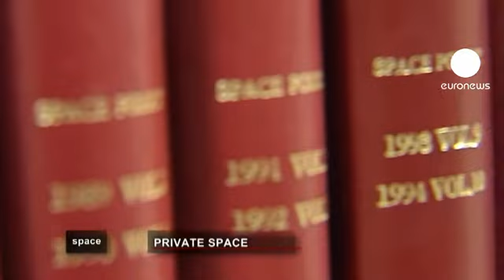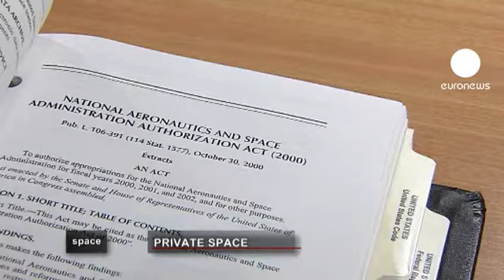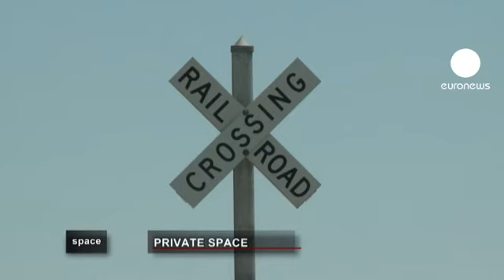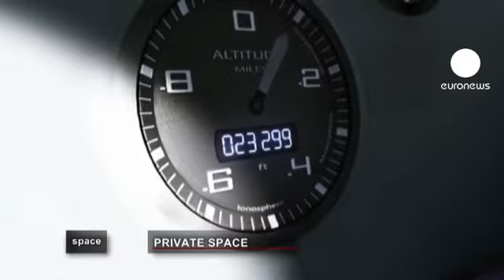Boldly going where no private company had before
In May 25, 2012 the first commercial spacecraft berthed with the International Space Station.

A private company achieved something only national agencies have ever done before: an orbital payload delivery.

With private companies launching their own spaceships and designing their own orbital stations, it's the dawn of commercial spacefaring. We talk to people involved in that development and we explore the world's first commercial spaceport.